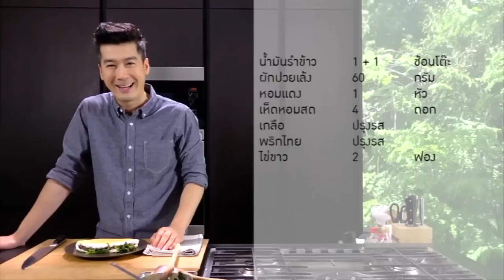16-05-13 ออมเล็ตไข่ขาวไส้ผักขม